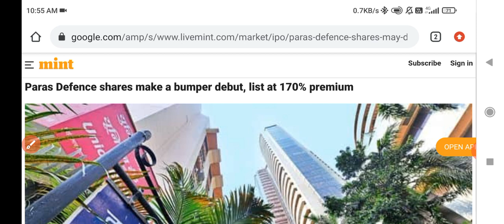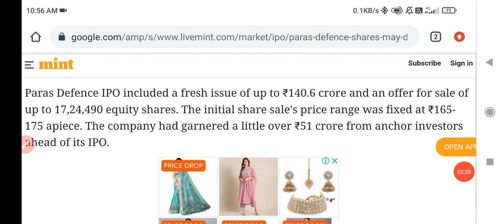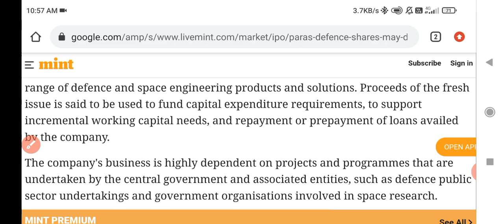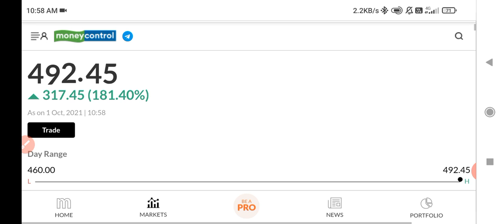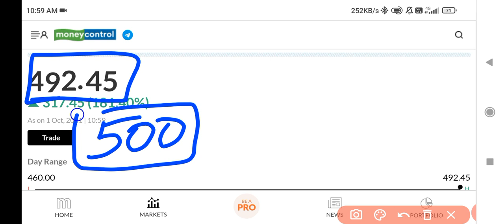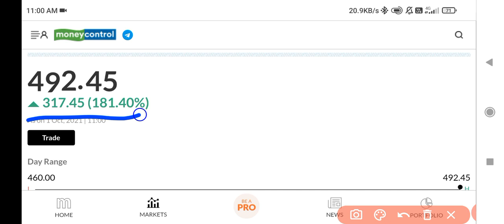Paras Defence IPO listing💥 | Paras defence share price | Paras Defence IPO GMP🔥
Paras defence share target
Paras defence share news